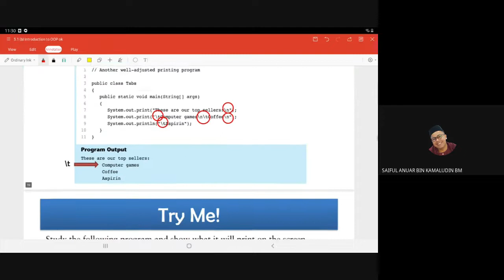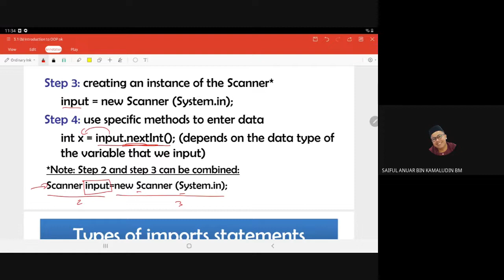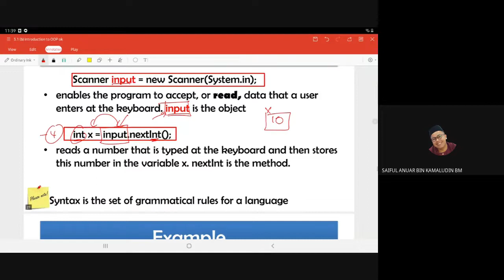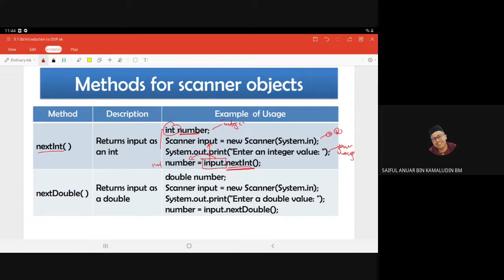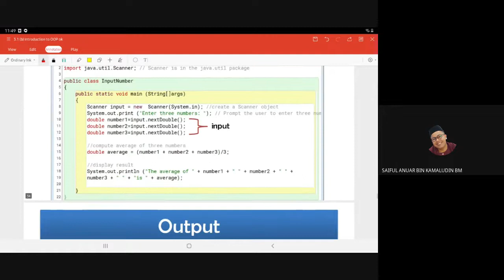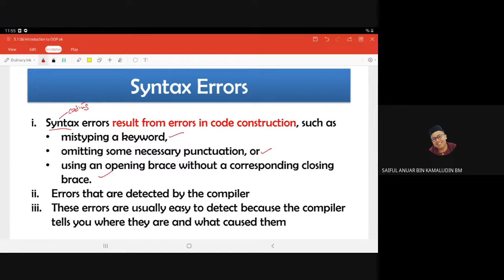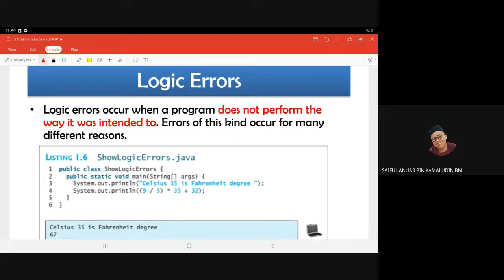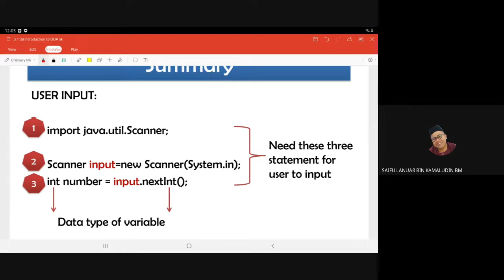SC025 21/22 Lecture #10 - 3.1 Introduction to Java - Input/Output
Recorded Online Lecture
Computer Science SC025
F6 Semester 2 Session 2021/2022